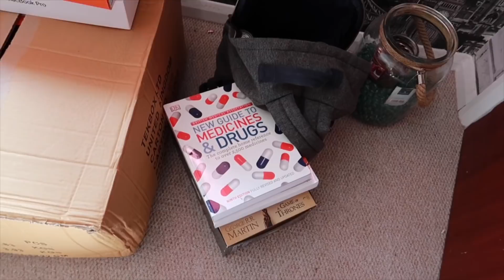Pre University Move In Day / The Day Before University - Student Paramedic / Paramedic Science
1 Day Until I Start University

Thank you for all the continued support on this channel, it really means everything to me. The group on this channel is becoming like a
 massive family its crazy. I'm so excited to bring you all my university vlogs when I start! so exciting.

Where have we applied to? -   We have applied for Worcester, Coventry, Birmingham, Staffordshire, and Wolverhampton (Not in Order)

What university we are going to? -  Worcester University

Where are we from? - Kyle is from Nuneaton and Jacob is from Coventry!

Career Aspirations? -  Both of our carer aspirations are aimed quite high – we are both studying to become paramedics

Why we started YouTube? -  We both started YouTube because we want to bring positivity to people – with YouTube you have the potential to reach millions of people. Not only that we both enjoy making videos about things we are interested in and hopefully make content that will help and inspire others on the way.

How old are we? We are both 19! Kyles birthday is 22nd may and Jacobs is 24th June!

Sub count at the time of uploading? 1162
Links!

Please, check out those on my recommended, on my channel. all very talented creators and close friends.

Stay Ordinary x